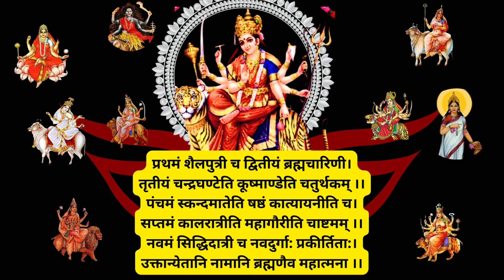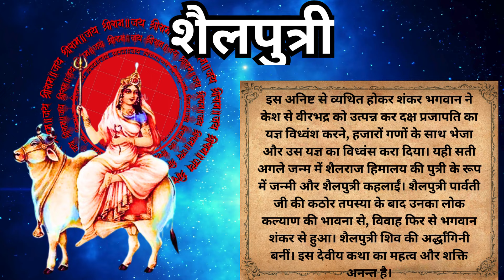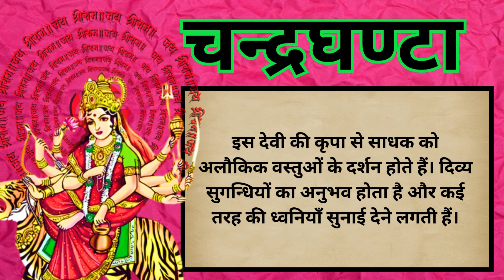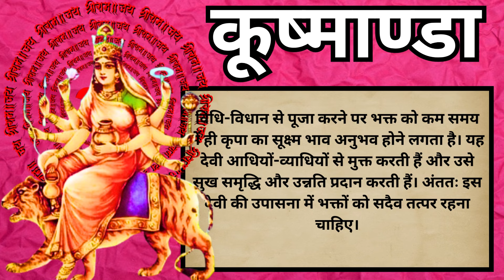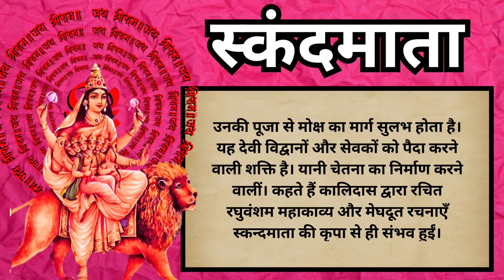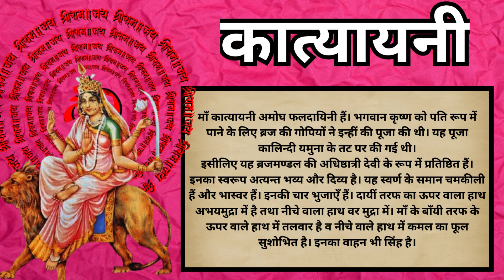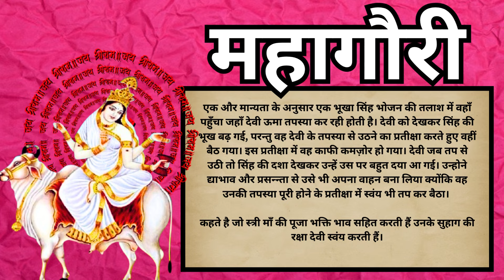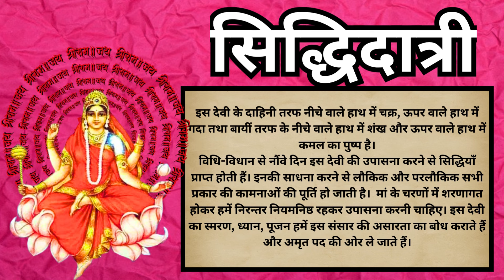नवदुर्गा हैं कौन ? जानिए माँ दुर्गा के नौ रूप कौन से हैं और उनकी कथा - Maa Durga Story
आपको हमारे YT चैनल "KUKU FACTS" पर स्वागत है! यहां आपको एक खास कहानी संग्रह प्रस्तुत हो रहा है, यह संग्रह कहानियों को बच्चों से लेकर बड़ों तक के दिलों को छूने वाली अनमोल विचारों से सजाया गया है।

हम इस सामाजिक मंच पर किसी को भी आहत नहीं करने का प्रयास कर रहे हैं और आपके साथ इस साझा अनुभव का आनंद लेना चाहते हैं।

माँ दुर्गा के 9 अवतारों का अर्थ | 9 Avatars of Devi Durga Explained
नव दुर्गा का रहस्य || जानिये हिन्दू देवीयों का सच || Navdurga
Nine Forms Of Goddess AdiShakti Durga Maa Explained By Lord Shiva Pearls of Wisdom
माता के नौ रूप दरअसल है क्या | What Are The Nine Avatars Of Maata?
नवरात्री: जानिए माँ दुर्गा के नौ रूप कौन से हैं और उनकी कथा - What are the 9 Avtaars of Maa Durga !
नवरात्रि के 9 दिनों की सम्पूर्ण पौराणिक कथा | Complete Mythology Stotry of Navratri
महाशक्तिशाली माँ दुर्गा की उत्पत्ति कैसे हुई ? | Har Har Mahadev Serial |
अष्टभुजा देवी कौन है जानिए || Ashtabhuja Devi ||
इस घटना के बाद मनाई जाने लगी थी चैत्र नवरात्रि ? | Why is Chaitra Navratri celebrated?
आखिर मां दुर्गा का वाहन सिर्फ शेर ही क्यों है |
माँ दुर्गा के 9 रूपों की कथा | Bhakti kahaniya | hindi stories | stories in hindi
Navratri 2024 | Navratri Kab Se Hai 2024 | Shardiya Navratri Date 2024 | नवरात्री के 9 दिन 9 नियम
जब महाशक्ति ने लिया नो रूपों का रूप पूरा ब्रह्माण्ड कांपने लगा | Dharm Yoddha Garud |
नवरात्र में किस दिन करें देवी के कौन से रूप की पूजा।। devi ke 9 roop
Maa Durga Ke 9 Roop ! मां दुर्गा के नौ स्वरूप
क्या आप जानते हैं मां दुर्गा के पति कौन हैं
माँ दुर्गा और महिषासुर की संपूर्ण कथा || माँ शेरावाली ने कैसे किया महिषासुर का वध || Maa Durga Story